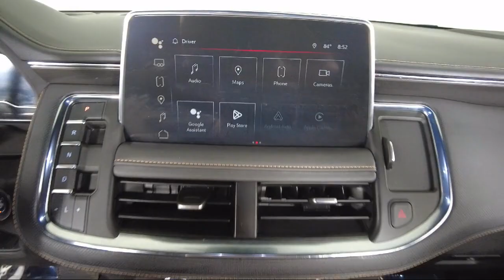2023 GMC Yukon AT4 Sport Utility Bozeman Belgrade Big Sky Livingston Butte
2023 GMC Yukon AT4 Sport Utility Stock Number: C09307 Vin:1GKS2CKD1PR190308.